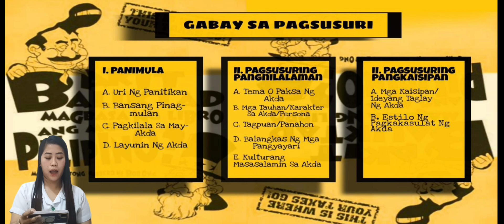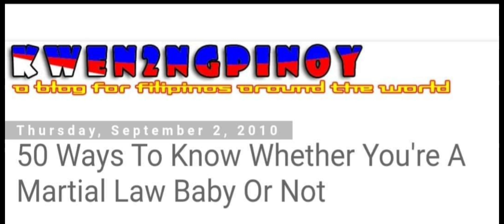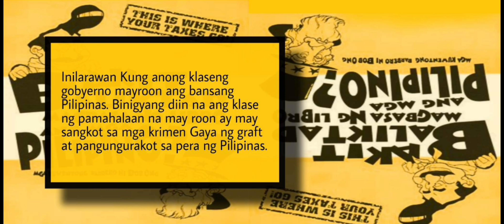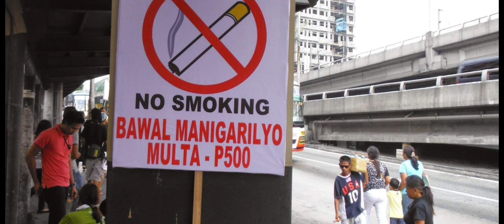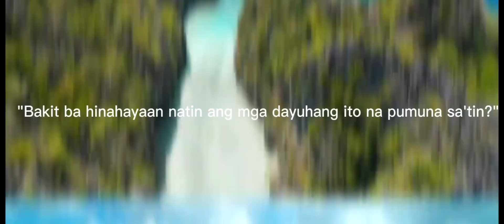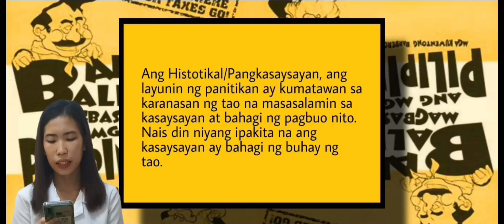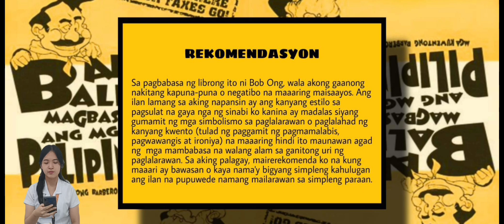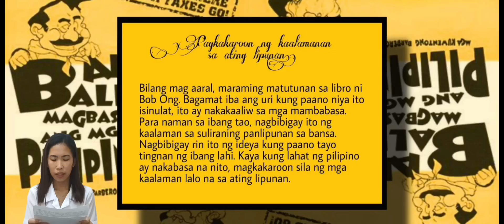Bakit Baliktad Magbasa ng Libro ang mga Pilipino? | Panunuri sa Nobela ni Bob Ong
Sumisid tayo sa mundo ng mga saloobin at katatawanan ni Bob Ong sa kanyang nobelang "Bakit Baliktad Magbasa ng Libro ang mga Pilipino?" Kasama natin ang mga batikang kritiko na sina Quilet, Pineda, Tamayo, Sapico, Montesa, Matorgo, at Simeon habang binabaklas nila ang bawat pahina ng librong ito. Alamin kung bakit naging paborito ng maraming Pilipino ang mga kwentong barbero ni Bob Ong at kung ano ang mga mahahalagang aral na maaring matutunan dito.